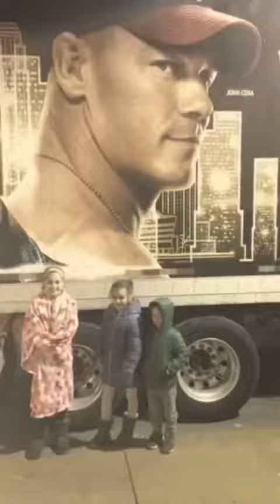We love you guys more than anything!